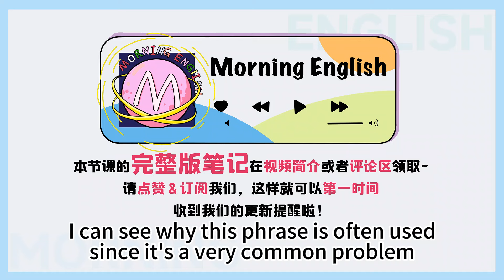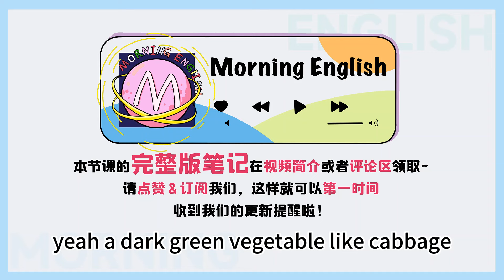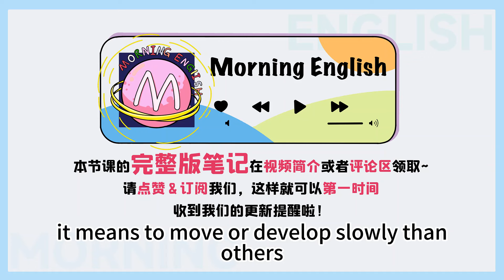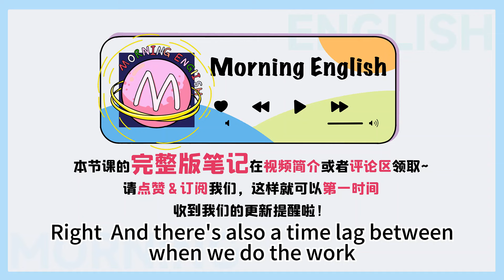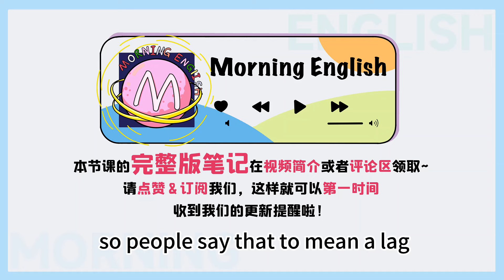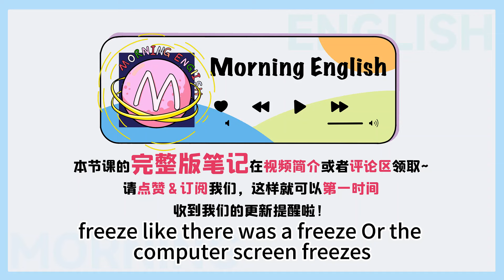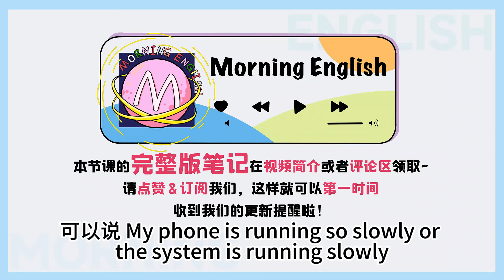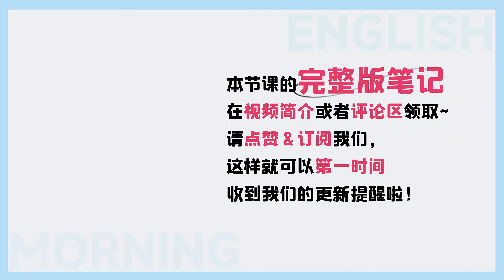「meme」是啥意思？